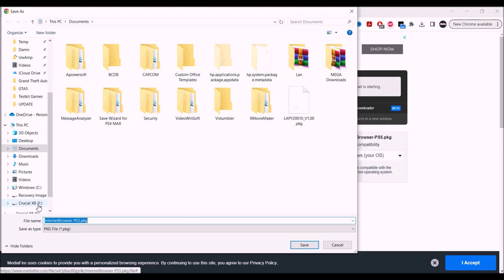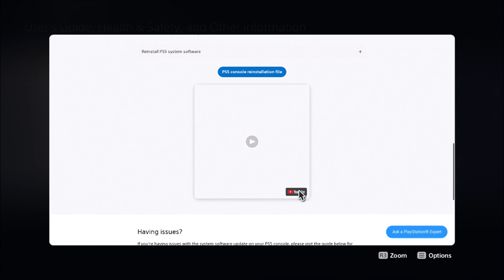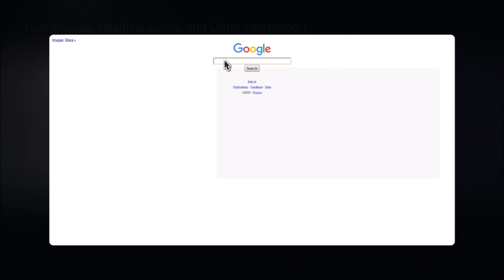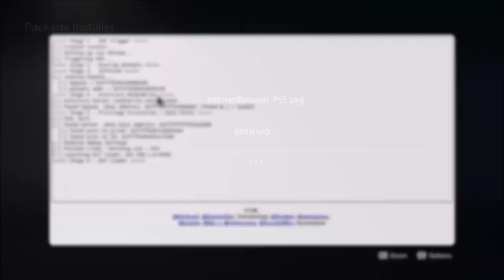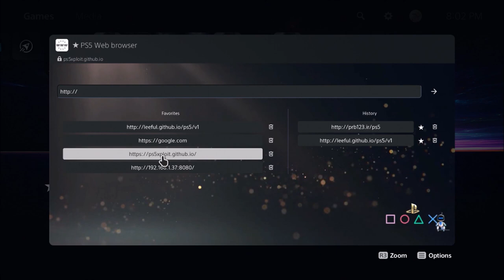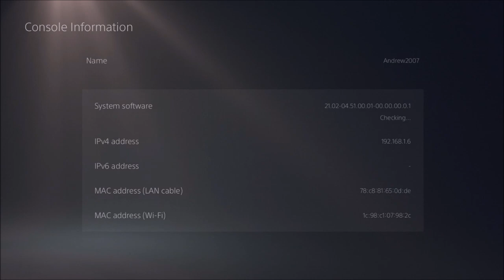PS5 3.00-4.51 Jailbreak | How To Jailbreak Your PS5 In Under 2 Minutes Tutorial In 2024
My XBOX Gamertag:
MrAndrew2007

My PlayStation 4 Username:
oAndrew2007o

MrAndrew2007
Mr Andrew2007#2723
Mr Andrew2007#2007